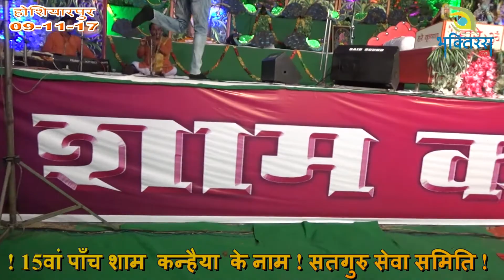हे गुरुदेव प्रणाम आपके चरणों में ! पाँच शाम कन्हैया के नाम ! 09-11-2017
15वां पाँच शाम  कन्हैया  के नाम सतगुरु सेवा समिति
साध्वी सुश्री भुवनेश्वरी  देवी जी महाराज ! बटोत -कटड़ा  वाले